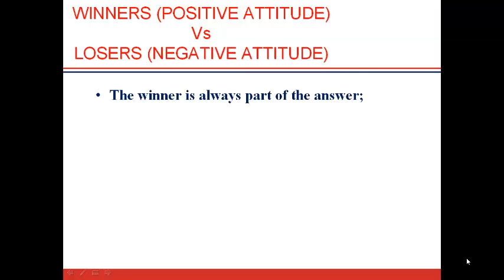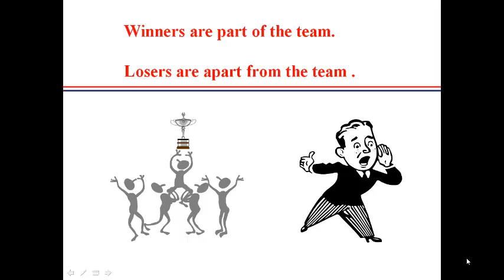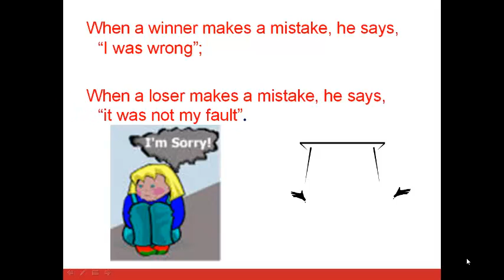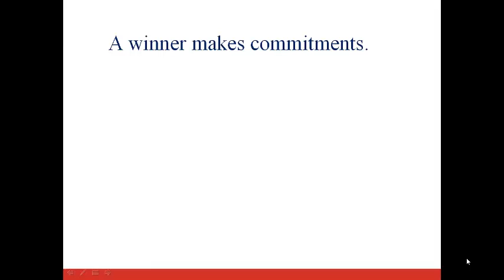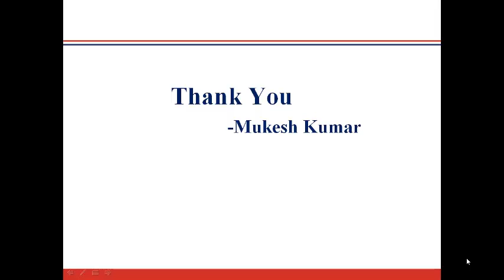Winners VS Losers In Hindi - Motivation By Mukesh Kumar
Winners VS Losers In Hindi Motivational - Mukesh Kumar

Positive Attitude Is One Of The Master Key.